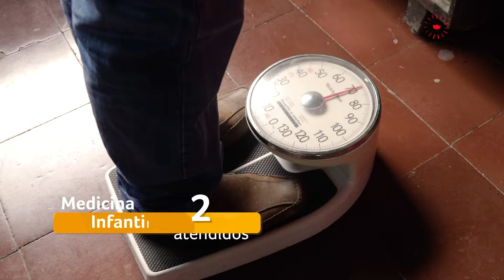Mayagüez lleva servicios de salud a comunidad El Lauro - Marzo 2022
Con el objetivo de brindar atención primaria en salud a las comunidades de su zona de influencia  Mayagüez desplazó a un equipo médico especializado hasta el corregimiento de El Lauro de Candelaria. En esta jornada de salud, los habitantes de esta comunidad, pudieron acceder a atención en medicina general e infantil, odontología, optometría, entre otros servicios sin costo para las comunidades vecinas.